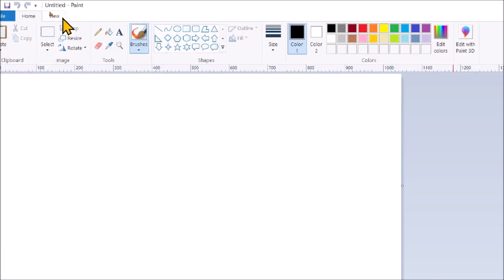How to add gridlines in Microsoft paint ?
In this video we will learn that how to add gridlines in Microsoft paint?

I will upload some more basics of MS paint gridline in my upcoming videos. If you need any help with the related topic so kindly write it on comment section.

Keep watching.
Keep learning.